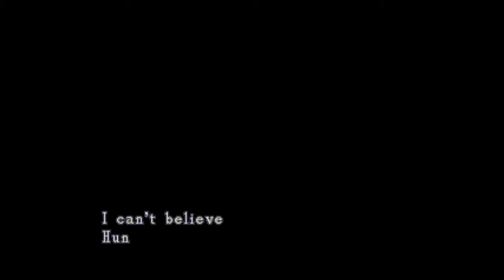Resident Evil: Containment - Episode 2 - Short Teaser Demo - PC MOD - Early Access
The mod is made by Aydan Watkins and is currently in early access
PC SPECS:
32 GB DDR4 RGB Memory (128GB Max)
NVIDIA GeForce RTX 2080 Super 8GB GDDR6
1TB M.2 NVMe SSD + 6TB HDD
240mm Liquid-Cooled | 4 RGB Fans | 750W Bronze RGB PS
802.11ac / BT 4.2 WiFi
Windows 10 Home
MONITORS -

Capture Card for streaming Playstation 4 and Playstation 5 -